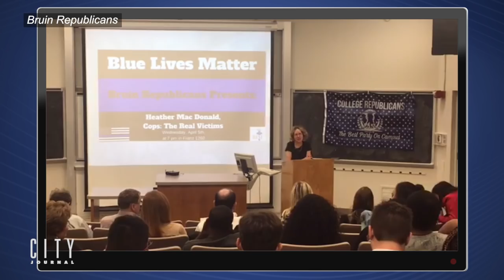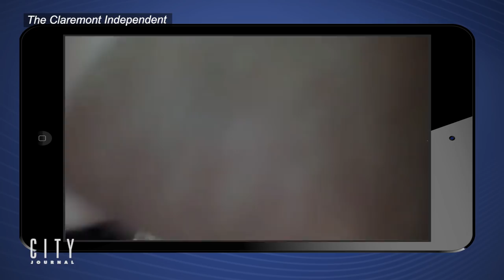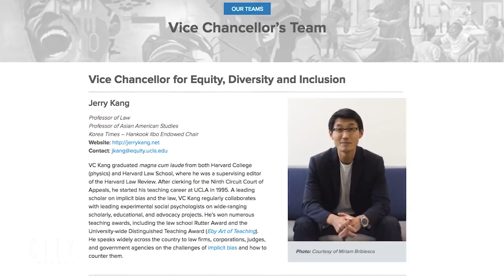No Free Speech at College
Are conservative ideas allowed at American colleges?

Protestors routinely try to shut down speeches by conservatives, like Heather Mac Donald, a Contributing Editor of the Manhattan Institute’s City Journal.  She also wrote the book “The War on Cops,” which argues that Americans are less safe because police, for fear of being called racist, back off.

When she arrived at Claremont McKenna College for a speech, she was greeted by posters saying “shut down Anti-Black Fascist Heather Mac Donald.”

Mac Donald tells John Stossel that to call her anti-black “is ridiculous.  I have spent enormous amount of time in high crime, minority neighborhoods talking to the good people there who are desperate for more police, who have a right to expect the same freedom from fear as people in safer neighborhoods take for granted. My agenda is to try to give voice to these people.”

Yet activists on campus didn’t want to let her speak. They formed a blockade in front of the lecture hall and prevented people from getting in.

Mac Donald eventually spoke to an empty room. The college broadcast it on the internet, but no students could ask questions.

Why has free speech come under attack at so many campuses?

Because, Mac Donald tells Stossel, “College once promoted an understanding of Western culture. Today, there is an enormous bureaucratic infrastructure dedicated to teaching students that they're victims.”

She calls that the “diversity bureaucracy.”  The Berkeley Division of Equity and Diversity Inclusion has a $20 million dollar budget. UCLA has a Vice Chancellor for Equity, Diversity and Inclusion, who makes $445,000 a year.

Mac Donald’s response to the protesters: “develop some sense of perspective. You have, at your fingertips every book that has ever been written. You're surrounded by a beautiful campus. These students who are among the most privileged human beings in human, actually think of themselves as victims. And that, to me, is a very sad state of delusion.”